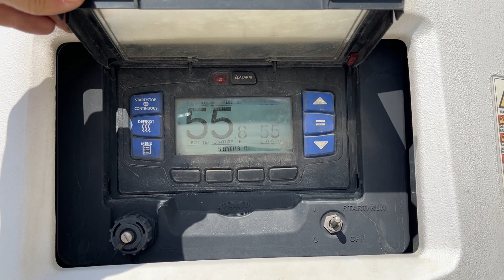1921 Wabash Refrigerated Van Trailer